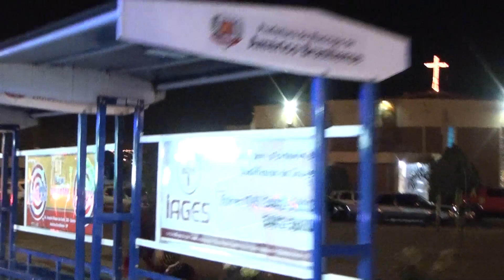FOFÃO VEM ESQUENTAR A DANCINHA!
Vem esquentar a dancinha e curtir mais um vídeo do canal da MJRIBACINKO!